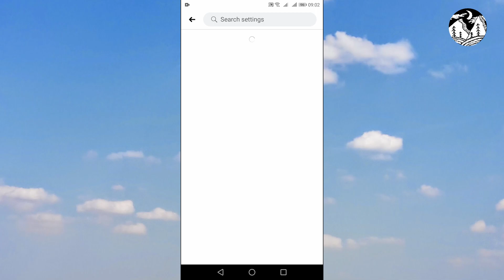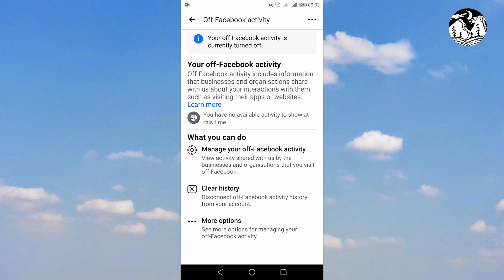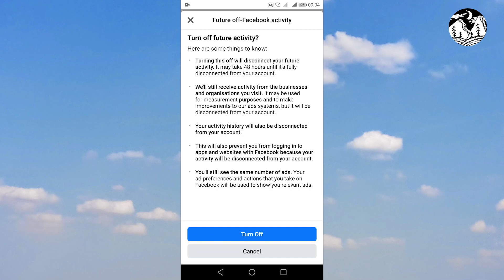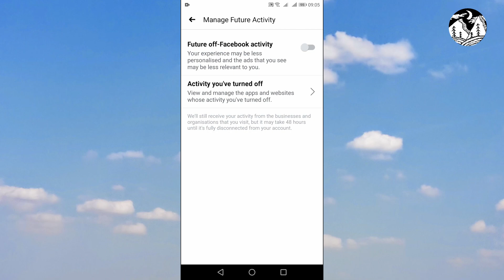(off-facebook activity)لحمايه خصوصيتك اغلق خاصيه النشاط المستقبلى خارج فيسبوك على تليفونك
off-facebook activity شرح كيفية إيقاف أداة
English Subtitle (off-facebook activity)  لحمايه خصوصيتك اغلق خاصيه النشاط المستقبلى خارج فيسبوك على تليفونك المحمول
Turn off the Facebook application function for your privacy (off-facebook activity). الخاصيه دى بتتجسس على كل حاجه بتفتحها على تليفونك
How to turn off off  Facebook activity? e